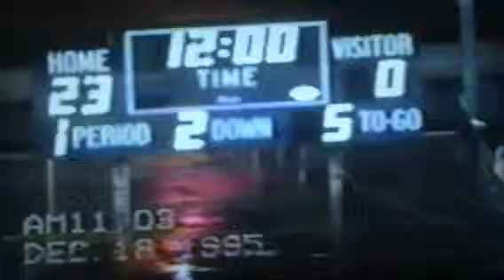#2 11/22/1996 SAN PEDRO HS PIRATES FOOTBALL 37 vs EL CAMINO HS CONQUISTADORS 7!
#2 11/22/1996 SAN PEDRO HS PIRATES FOOTBALL 37 vs EL CAMINO HS CONQUISTADORS 7! Daniels Field is really muddy on this night! Watch Forcers #80 Tim Hereford, #32 Tony Danelo, #85 Antonio Bojorquez put pressure on and get a few sacks on the ECR QB in this clip!! At/about 8:16 RB #4 Corey Smnith breaks off a nice "shake and bake" run- GREAT "O-line" blocking!!! Enjoy!!!